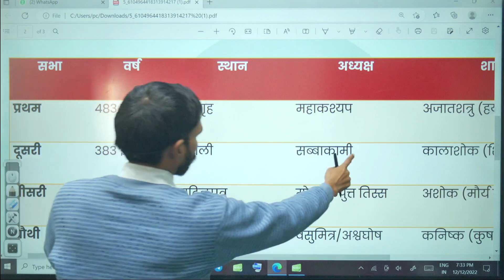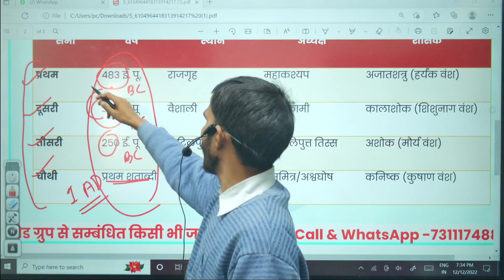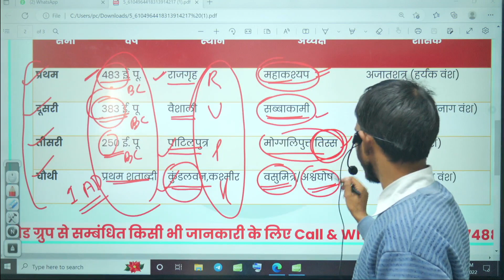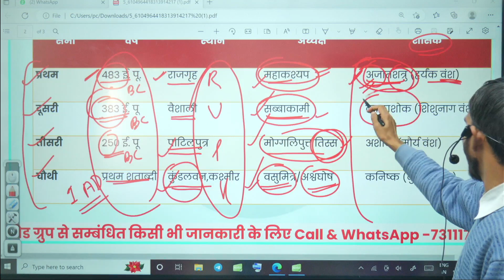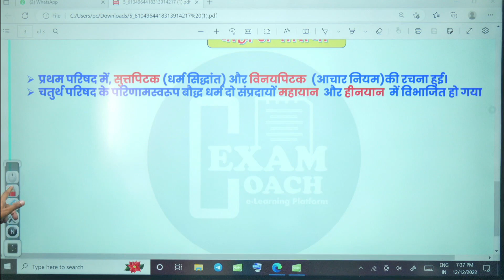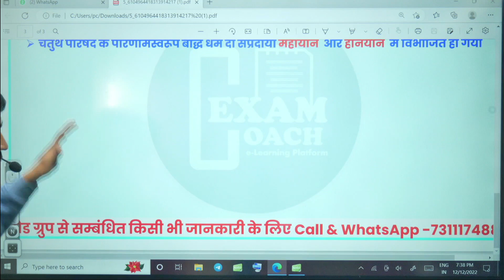बौद्ध संगीतियाँ bauddha sangitiyan Important Buddhist Councils gk gs uppsc ro aro beo exam coach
अधिक जानकारी के लिए सम्पर्क करें | 👇👇👇
CSAT (UPPSC/UPSC)
UGC (NET/JRF)